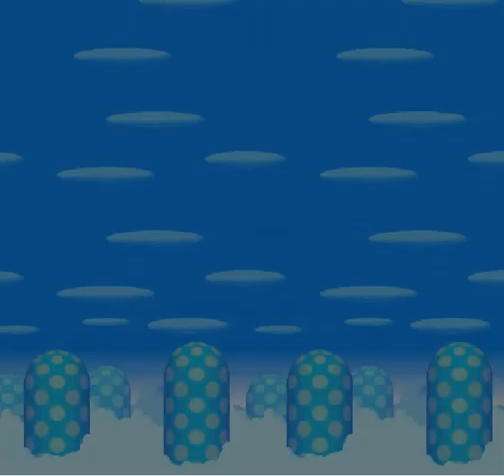New Super Mario Bros Flash Game Free Online YouTube CUFO Entertainment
to Download more then 3800 Arcade Games in Your Computer for Free.